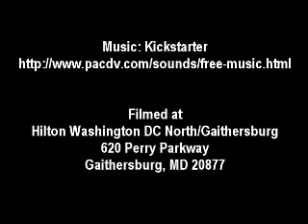An Interview with Catherine Asaro, Part Two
Catherine Asaro Interview